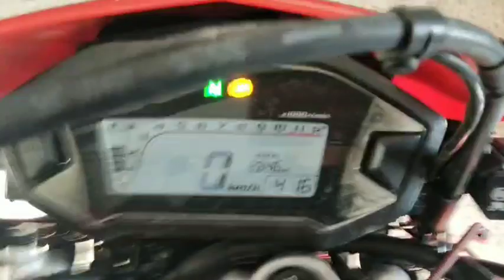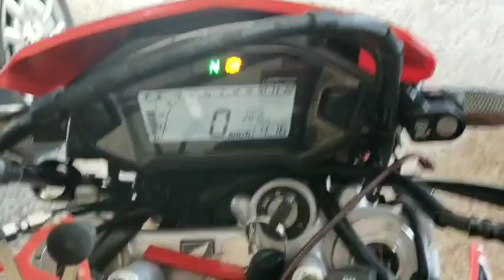Corrector velocidad odómetro HONDA CRF250L y RALLY (parte 1) electrónico gear ratio correction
Instalación de corrector de velocidad y odómetro electrónico para motos Honda CRF250L y Rally, pedido por AliExpress, si cambias piñón o corona trasera la velocidad y cuánta km ya no son correctos, falta programación y ajuste